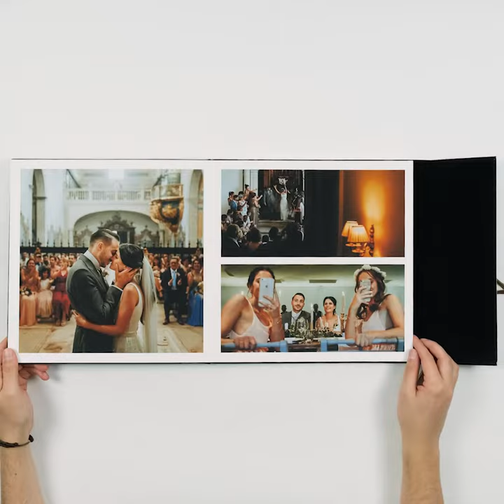Journal Wedding Album | Holst Photography Ireland